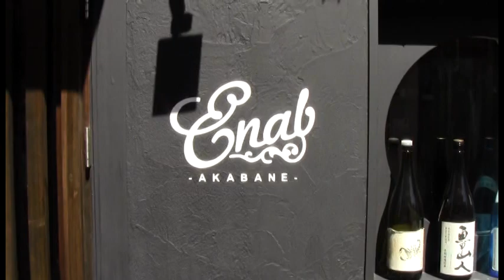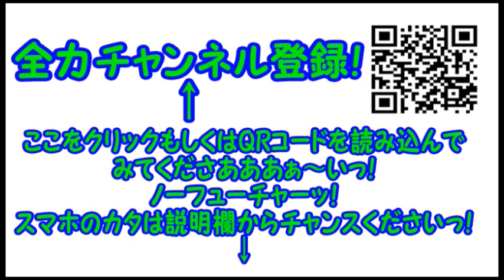コンマニセンチの今日も全力！７７６ 串焼きと燻製のお店 Enab Dookie comedian Commanicenti!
この日はギックリ腰をやった次の日でしたので…
ズッコケにキレがないのはご容赦ください。